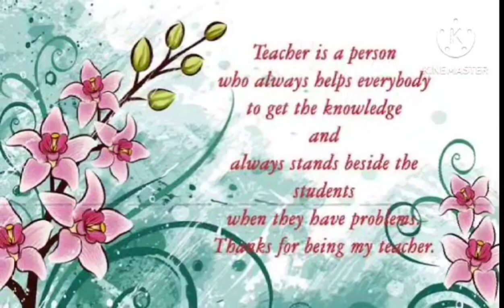THE SHOW STARTS | MEMORIES NEVER FORGET |SEE YOU IN THE NEXT LEVEL💖💋